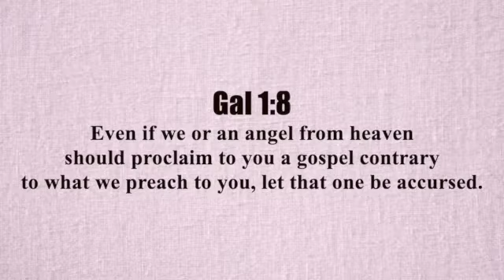A Verse for the Day - Gal 1:8 if we or an angel proclaim a gospel contrary, let that one be accursed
Gal 1:8 Even if we or an angel from heaven should proclaim to you a gospel contrary to what we preached to you, let that one be accursed.